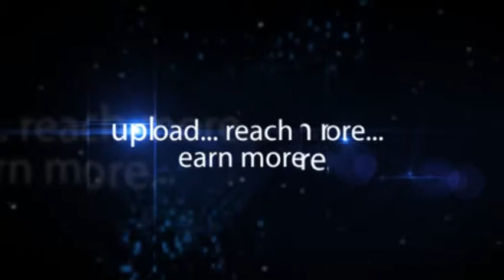L V Subramanyam Speaking - Principal Secretary - Health Govt Of A.P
check this video for  Medical and Health Govt of Andhra Pradesh L V Subramanyam ( princi[al secretary, mediacal and health, govt of ap ) speaking about the 4th annual nursing conclave